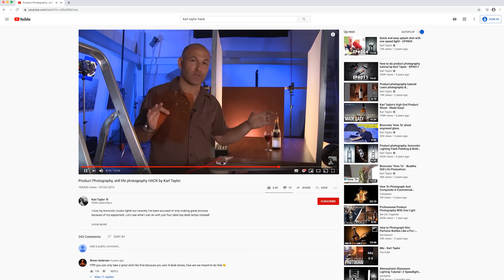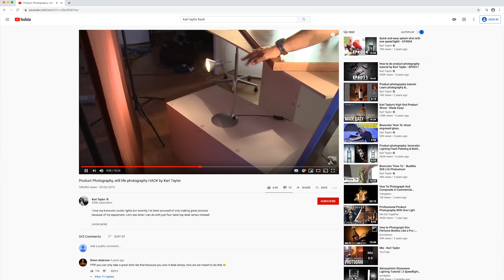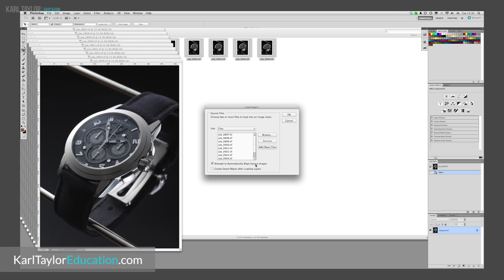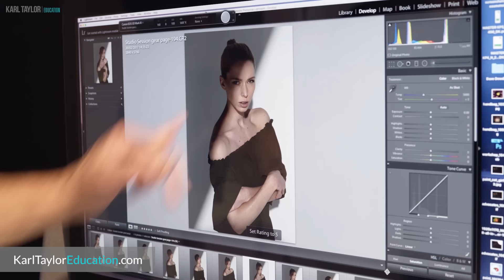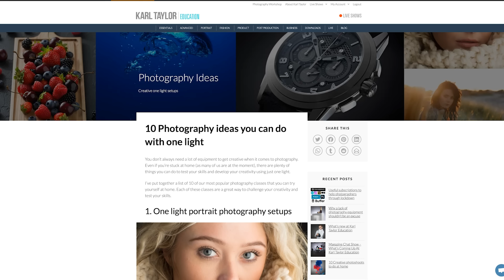NO MORE EXCUSES! Professional One Light Photography 📸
There’s a lot of negativity and miss-information surrounding the use of costly camera kit and how it impacts photographic results. The naysayers and cynics would have us all believe that beautiful photos can only be achieved with fancy cameras and expensive kit.

All these negative opinions and limiting beliefs are absolute rubbish - they create mental blocks that distract photographers from achieving beautiful images through inspiration, problem solving and creativity.

Today I explain why some commercial images may require extra kit... BUT, more importantly, I demonstrate how using a single light (or even a Speedlite) can yield stunning results.

Whether you’re into portrait photography, commercial photography, street photography, whatever photography niche you’re interested in - DON'T LISTEN to the naysayers!!

Get out there, GET INSPIRED, make mistakes, experiment, CHALLENGE yourself...

...most importantly, LOVE YOUR PHOTOGRAPHY!